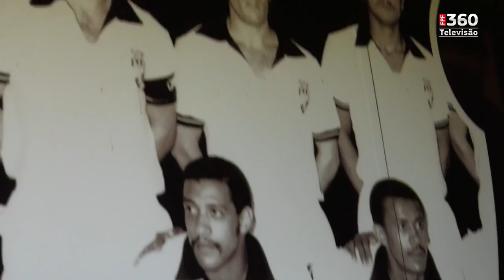Rui Beja apresenta plantel do Farense